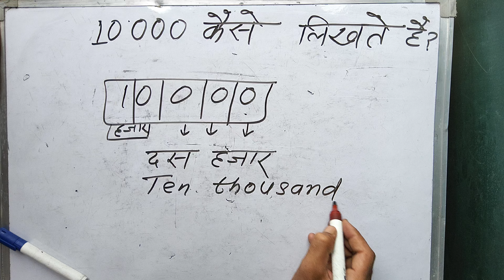₹ 10000 kaise likha jata hai | 10 000 कितना होता है | Number Spelling in Hindi & English